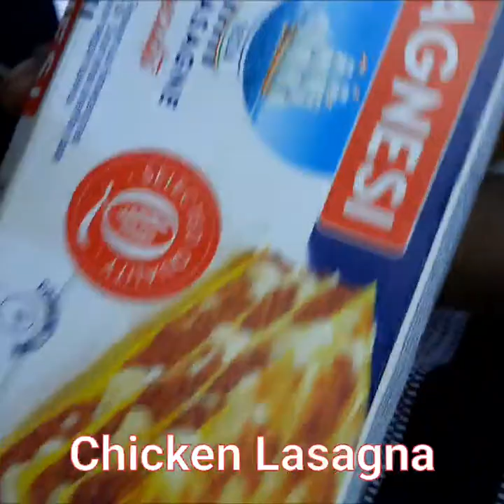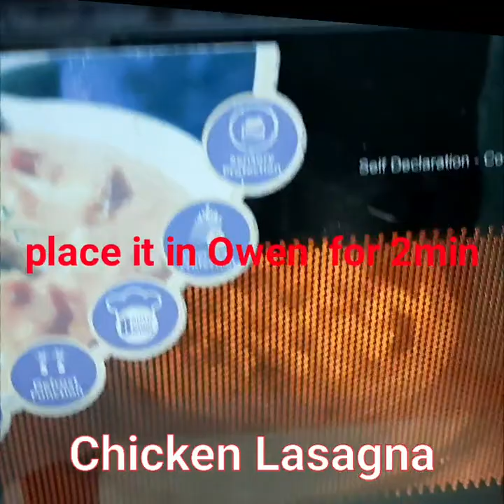Recipe.... Easy to prepare 👍👍 yummy and delicious 😋 😍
Easy way to prepare  chicken  Lasagna..
minced chicken
pizza sauce
butter and cheese...very healthy  and delicious 😋